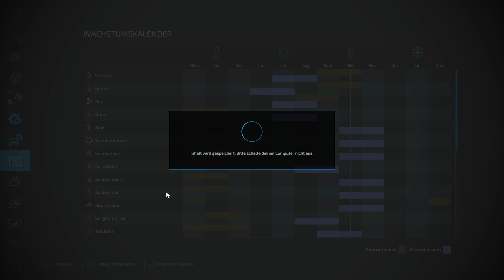LS22 Wild West #192; Eine wunderschöne Einfahrt muss her - LS22 16x Karte Lets Play Deutsch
Moin und hallo zusammen,
eigentlich wollte ich in diesem Video erzählen das wir jetzt Steine sammeln. Und das dieses Steine sammeln sehr lange dauern wird. Aber spontan ist dann doch etwas "Schönes" entstanden :-)

Viel Spaß
MMK

Danke!